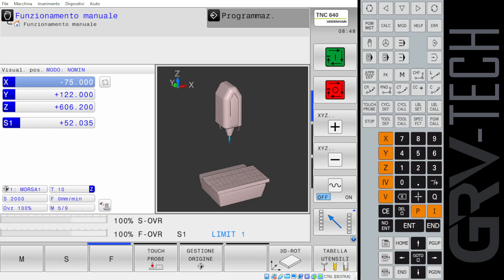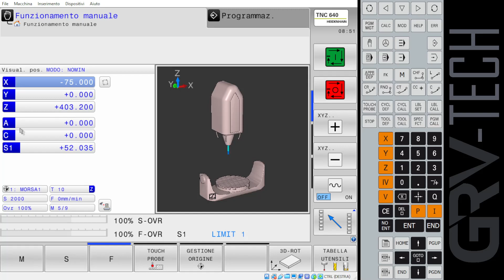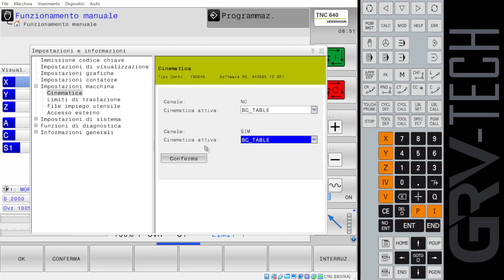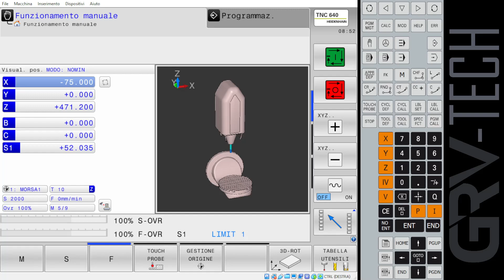IMPOSTARE LA CINEMATICA SU HEIDENHAIN 640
Mi chiamo Gabriele e mi occupo di programmazone Heidenhain. Per la precisione realizzo corsi per aziende e privati che intendono scoprire e/o approfondire questo linguaggio di programmazione. Collaboro con aziende costruttrici e rivenditori di macchine a controllo numerico. Sono arrivato alla formazione dopo 20 anni in cui ho rivestito il ruolo di programmatore/operatore e capofficina.

oppure
RICHIEDETE UN CORSO SU MISURA PER VOI.